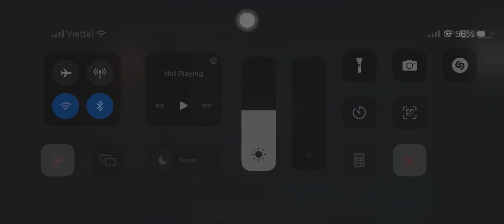Pvp vindi oang